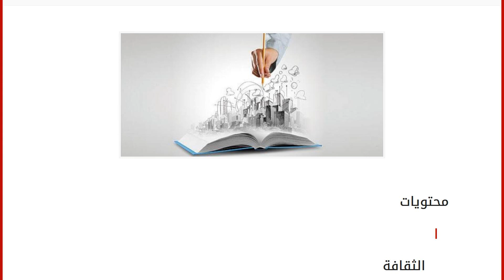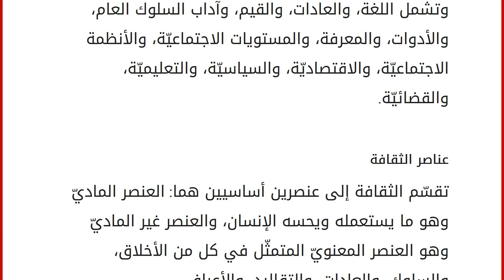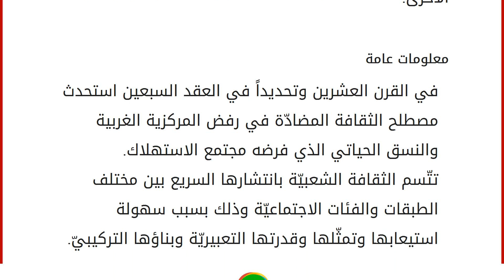معنى الثقافة لغة واصطلاحاً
محتويات
١ الثقافة
١.١ عناصر الثقافة
١.٢ خصائص الثقافة ومميّزاتها
١.٣ فوائد الثقافة
١.٤ معلومات عامة الثقافة
الثقافة لغةً هي الفطانة وصقل النفس والمنطق، أمّا الثقافة اصطلاحاً فقد عرّفها إدوارد تايلور بأنّها: المعرفة، والعقيدة، والفن، والأخلاق، والعادات وأيّة قدرات اكتسبها الإنسان كعضو فى المجتمع. كما عرّفها محمد الهادى عفيفي بأنّها: كل ما صنعه الإنسان فى بيئته خلال تاريخه الطويل فى مجتمع معيّن وتشمل اللغة، والعادات، والقيم، وآداب السلوك العام، والأدوات، والمعرفة، والمستويات الاجتماعيّة، والأنظمة الاجتماعيّة، والاقتصاديّة، والسياسيّة، والتعليميّة، والقضائيّة. عناصر الثقافة
تقسّم الثقافة إلى عنصرين أساسيين هما: العنصر الماديّ وهو ما يستعمله ويحسه الإنسان، والعنصر غير الماديّ وهو العنصر المعنويّ المتمثّل في كل من الأخلاق، والسلوك، والعادات، والتقاليد، والأعراف. تتكوّن الثقافة من ثلاث مكوّنات ر